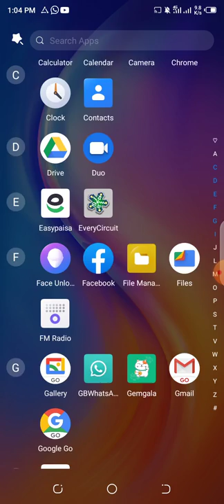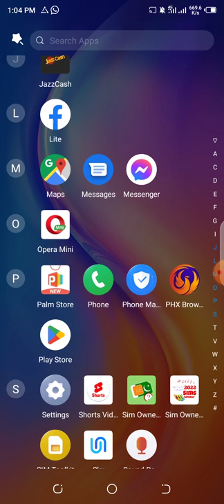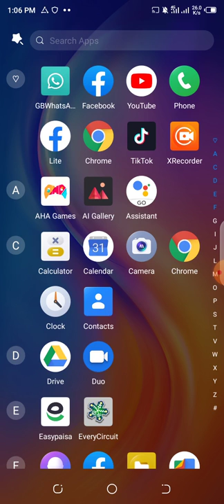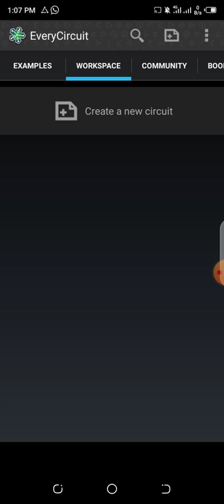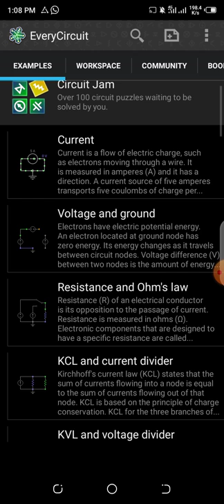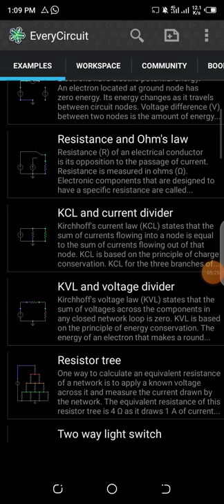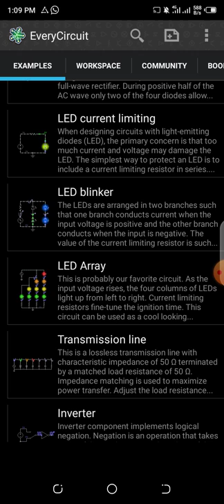how use every circuit app